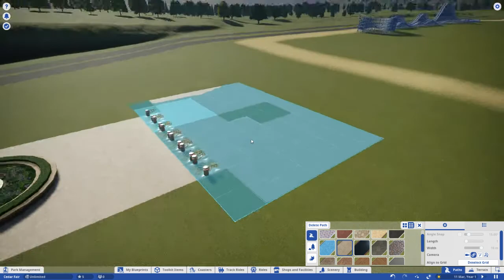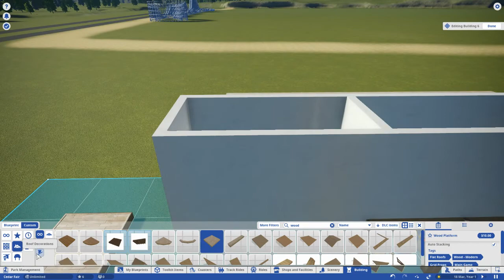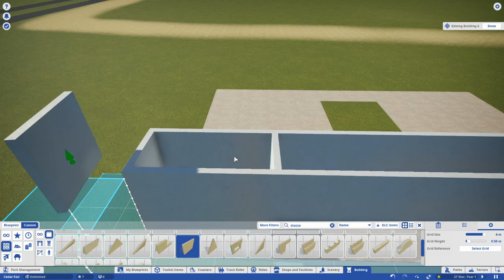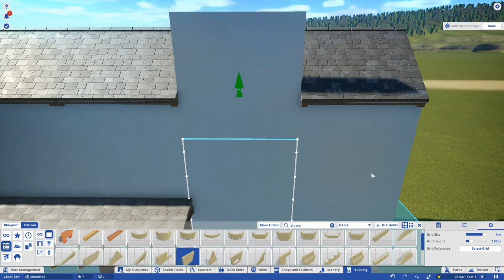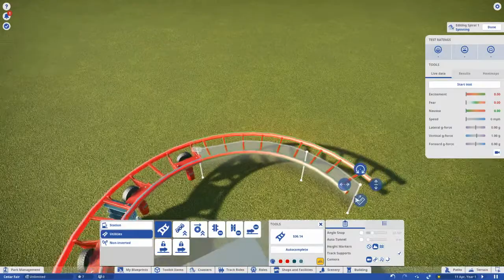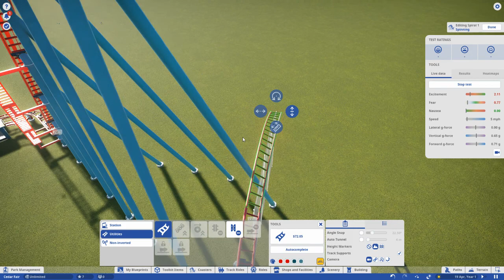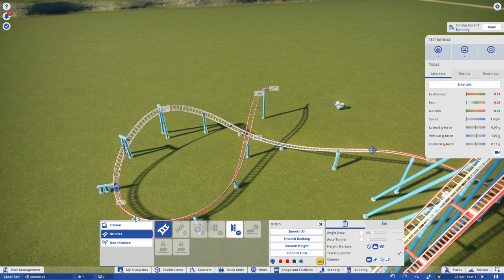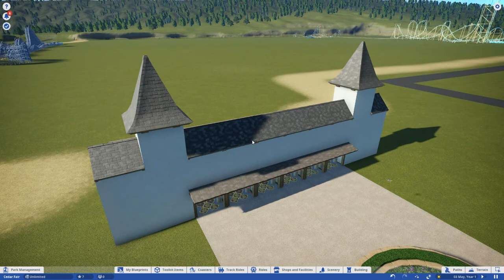Let's build a Cedar Fair park Ep.1 (Planet Coaster)